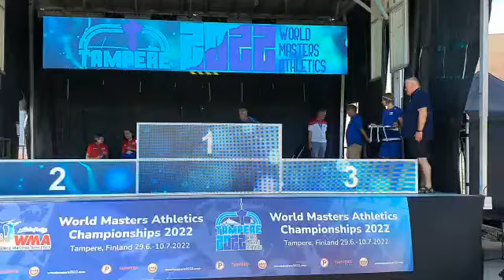Award ceremony for M80+ decathlon by Jānis Mankovskis (Latvia) in WMACS 2022 Tampere